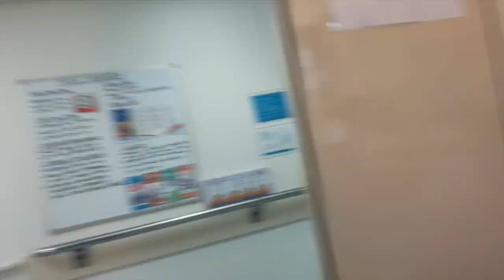SHE HATES SHORT SHORTS!!!